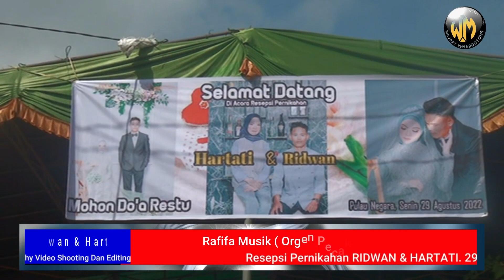YANG TERSAYANG || Caver Kedua Mempelai || Rafifa Musik (Orgen Teraso Orkes) || Pulau Negara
Photografhy Video Shooting Dan Editing
Marwah RY Studio 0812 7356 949